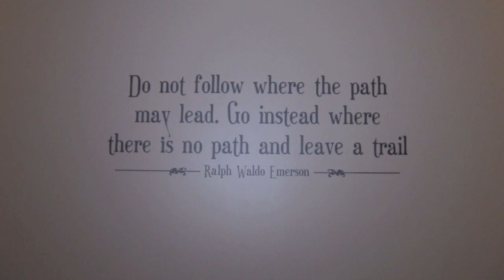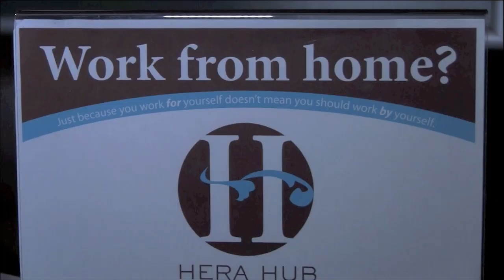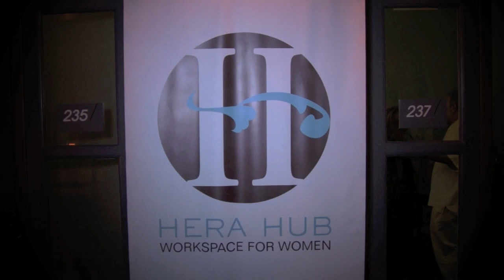Twine Up at Hera Hub Mission Valley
The Pulse takes you inside the new Hera Hub Work Space for Women which just opened in Mission Valley.  This is the 2nd location for founder Felena Hansen who came up with the idea for this space because she was working from home and longed for a productive place to work and share ideas with others.  Named after the First Greek Goddess, this pace is truly  fabulous.  The decor is spa like and tranquil, and Felena has art on display from local artists. Felena hosted a twine up which is a wine and networking event.  Drinks were brought in by Bare Mixers and 12 Sign Wines.  You have to check this place out!